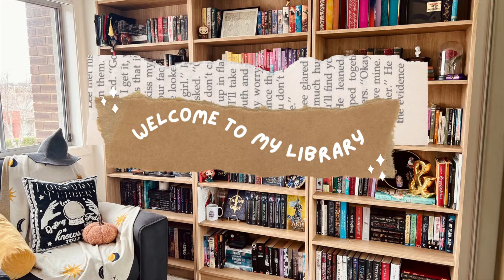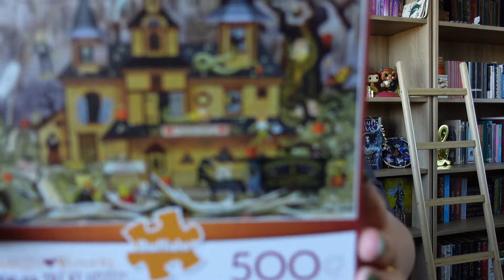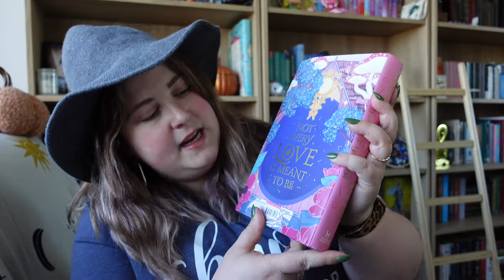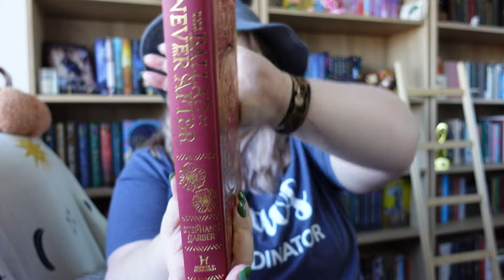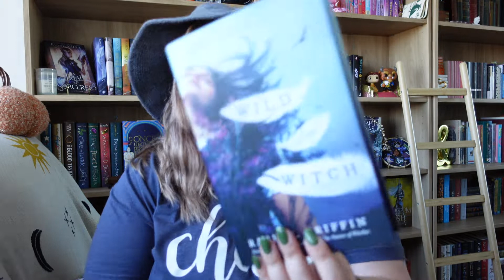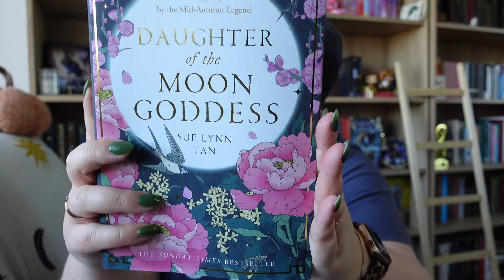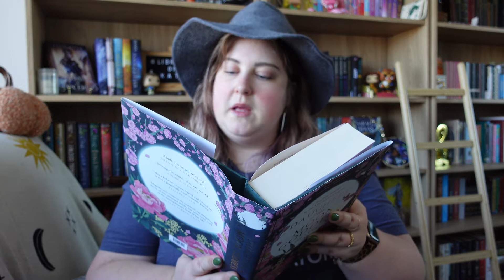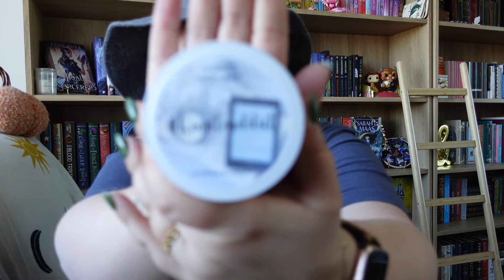BOOK & CANDLE HAUL - And some exciting things happening soon.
OPEN ME

Library of Kate
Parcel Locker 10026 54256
61 Mabo BVD
Bonner, ACT, 2914, Australia